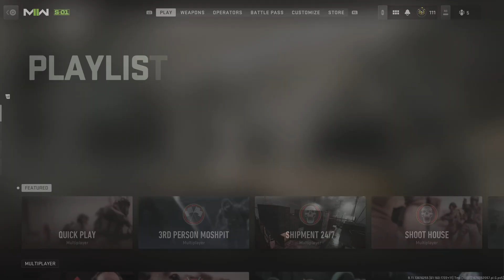Call of Duty: Modern Warfare II_20230211163817